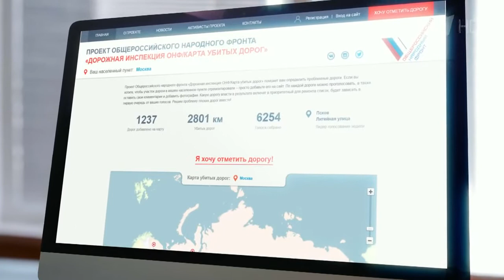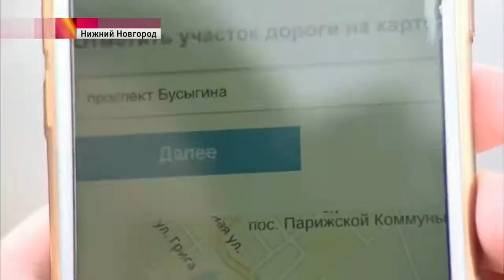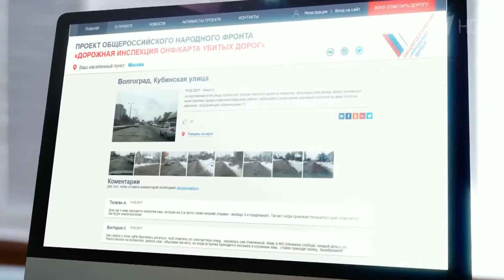В России вместе со снегом, опять сходит асфальт.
В российских регионах вместе со снегом сходит асфальт. Ямы появились на дорогах, которые ремонтировали совсем недавно